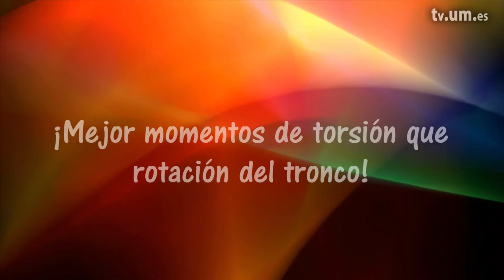3 24 1 Rotación del tronco